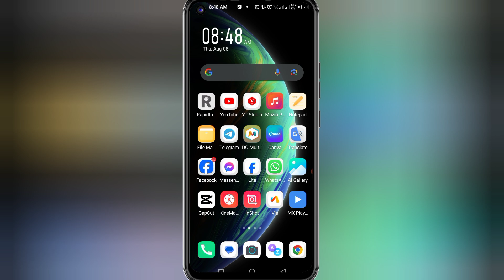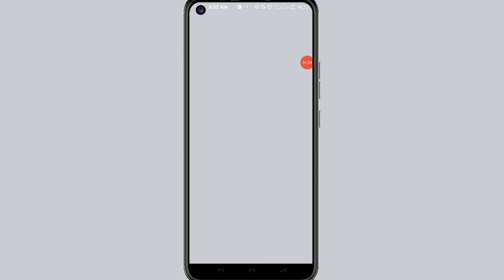Cara memperbaiki opsi Facebook Reels yang tidak muncul 2024 | Pembaruan Baru Facebook Reels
Dalam video ini saya menunjukkan cara memperbaiki opsi facebook reels yang tidak muncul dengan cara yang sangat mudah. ​​Jangan lewati video ini.

√ opsi facebook reels tidak muncul
√ cara memperbaiki opsi facebook reels yang tidak muncul
√ facebook reels tidak muncul
√ cara memperbaiki facebook reels yang tidak muncul
√ opsi pengunggahan reels tidak muncul
√ cara memperbaiki opsi facebook reels yang tidak muncul 2024
√ video pendek facebook tidak muncul
√ cara memperbaiki facebook reels yang tidak berfungsi
√ facebook reels tidak berfungsi
√ masalah opsi facebook reels tidak muncul